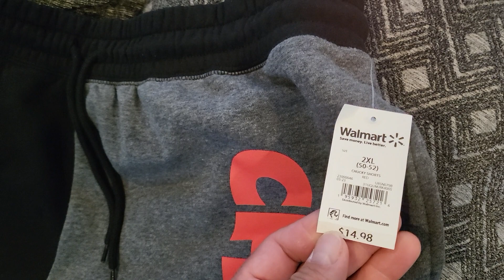Chucky Hoodie And Shorts From Walmart Review Halloween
I saw this at Walmart and I was super excited.